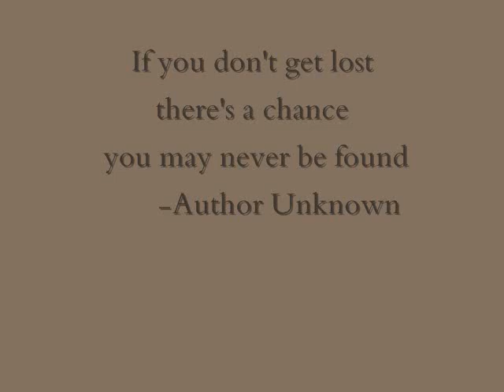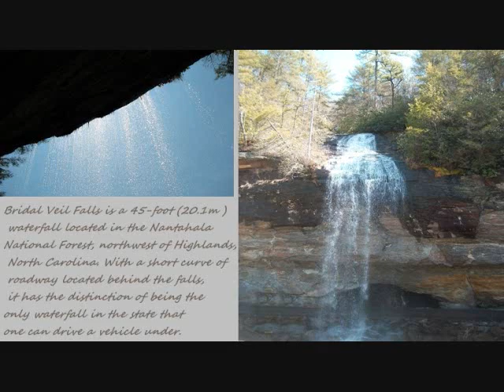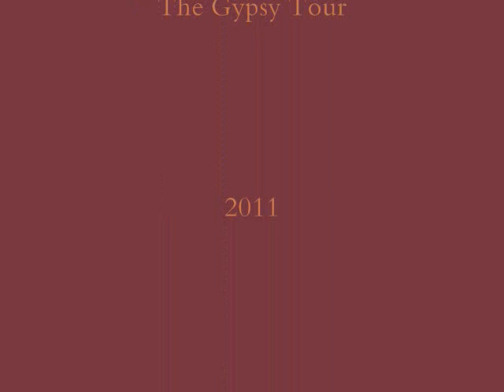Carolina In my mind